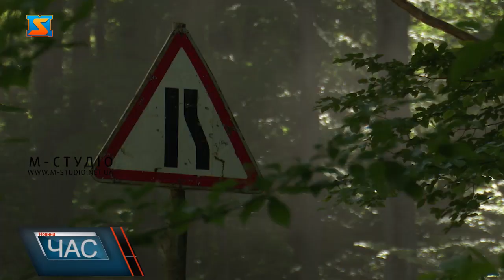Оленівський перевал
Під час робочої поїздки Перечинщиною і Свалявщиною Голова Закараптської ОДА Олексій Петров проінспектував інфраструктурні об’єкти. Особливу увагу приділив перевалу, який сполучає ці два туристичні райони. Півтора кілометри аварійної дороги потребують ремонту, проте у план відновлення за державні кошти на цей рік не включений. Оленівський перевал – у  аварійному стані. Це стратегічний об’єкт, адже сполучає два туристично-рекреаційні райони Закарпаття –Перечинщину і Свалявщину. Сотні тисяч туристів щороку приїздять сюди, аби відпочити і оздоровитися.  І враження у них від дороги залишається не найкраще. Тому ця діялнка дороги Ужгород – Ужок потребує якнайшвидшого відновлення! У 2017 році зробили 3 кілометри дороги, залишилося ось ця проблемна ділянка у півтора кілометри через перевал. Проте цей об’єкт цього року у план ремонтів  за бюджетні кошти не включений. Сільські голови готові допомогти технікою, взяти на себе грунтові підготовчі роботи. У свою чергу голова Закарпатської ОДА взяв під контроль вирішення цього питання.